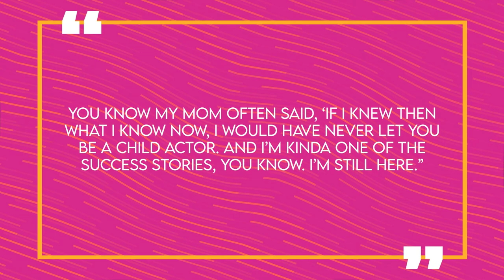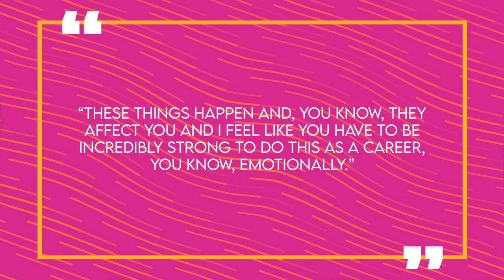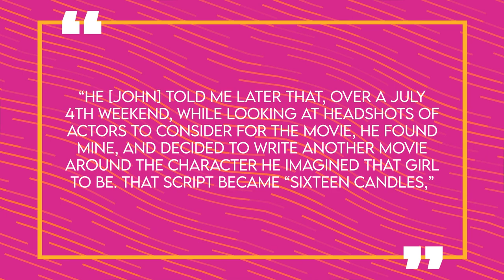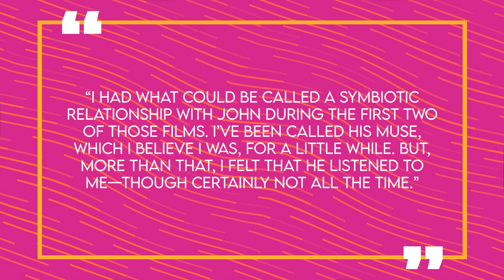The Story of Molly Ringwald | Life Before Fame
Throughout much of the 1980s, actress Molly Ringwald was the definition of your beloved child star and dominated the movie screens. She was well known as a teen icon as well, mainly for appearing in successful John Hughes’ classic films like Sixteen Candles, The Breakfast Club and Pretty in Pink. These days, you may have noticed Molly in the hit Netflix series Dahmer – Monster: The Jeffrey Dahmer Story based on the real life serial killer, where she portrays Dahmer’s step-mother, Shari and reportedly, the actress will be working with the show’s creator Ryan Murphy in some other upcoming projects too. From the outside looking in, Molly Ringwald’s journey to fame was smooth and flourishing but she’s revealed in more recent years that this certainly wasn’t always the case – and she had to navigate an often “brutal” industry as a young star.